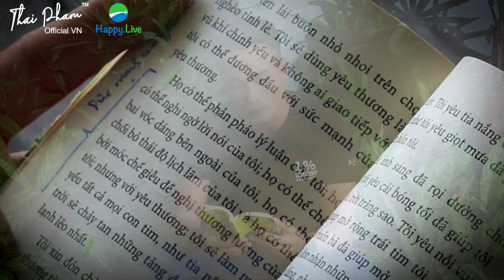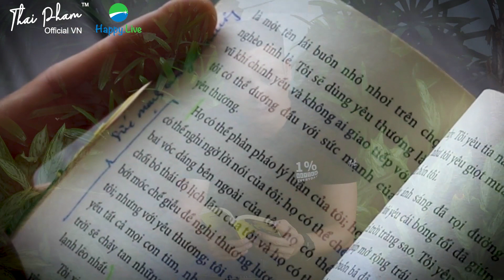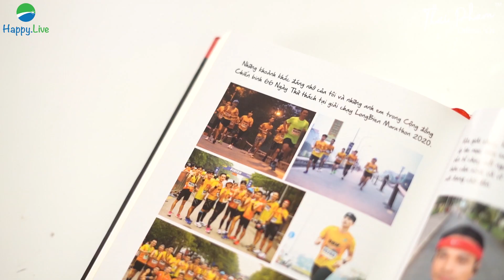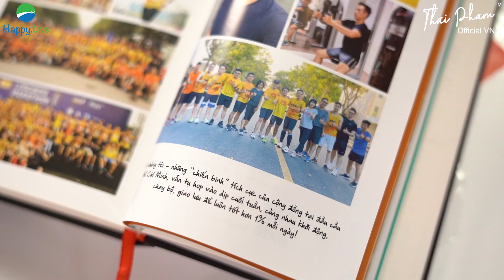MỘT NGÀY CÙNG THÁI PHẠM, BÍ QUYẾT THIẾT KẾ NÊN CUỘC ĐỜI THỊNH VƯỢNG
Nhiều bạn hữu thắc mắc, không biết một ngày thường nhật của một doanh nhân, nhà đầu tư, huấn luyện cuộc sống (life coach) như tôi sẽ như thế nào, có gì khác biệt so với phần đông hay không?
Hãy bắt đầu một ngày cùng tôi nhé!

Bạn hữu có thể tìm đặt quyển sách Thiết kế cuộc đời thịnh vượng, giải pháp thay đổi cuộc đời buồn chán, tẻ nhạt của mình bằng một cuộc đời hạnh phúc và thịnh vượng hơn:

Và nếu bạn muốn gặp và có duyên với tôi, bạn có thể gặp tôi trực tiếp tại khóa học Kungfu chứng khoán cùng tôi